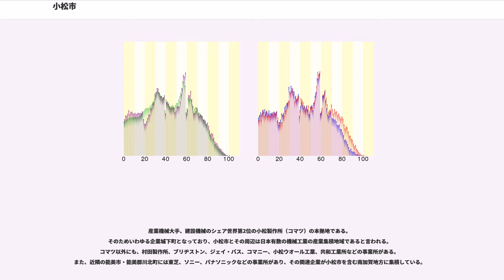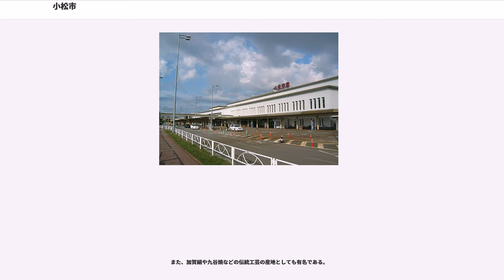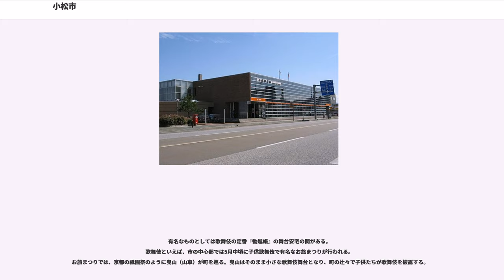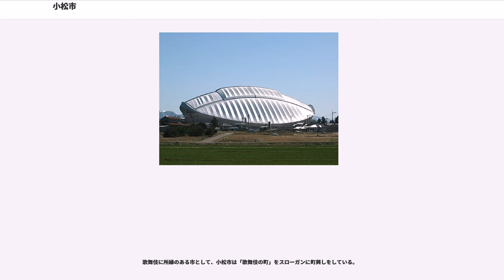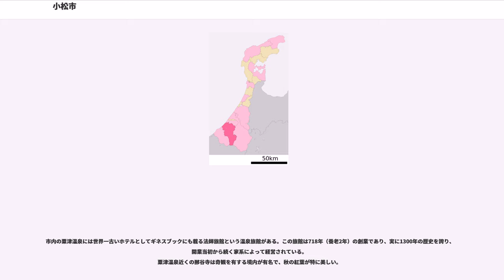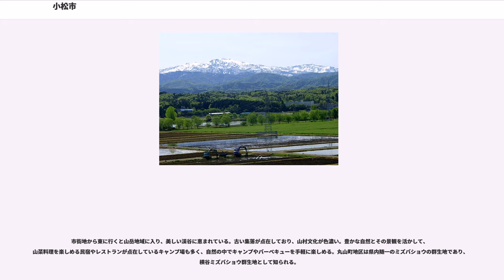小松市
小松市（こまつし）は、石川県の南部に位置する日本海に面した市。
小松市は、建設機械メーカーのコマツの企業城下町であり、関連企業や工場も多い。そのため重工業が発達しており、北陸工業地域の一翼を担っている。製造品出荷額は6,798億円、県内では第1位である。（工業統計表、2008年）

また、歌舞伎の勧進帳の舞台となった安宅の関や、那谷寺、粟津温泉など、自然や文化の面にも恵まれている。
人口では金沢市に次ぎ長らく石川県第二の都市であったが2005年2月1日白山市の誕生で第三の都市となったが県内一の工業都市であることと県や国の出先機関も多くあり石川県第二の都市という位置づけが強い。

西は平野部で日本海に面して、東は山地に囲まれている。山のある東から西に梯川が流れている。
平野部、山地とも面積は広いが海岸線は短い。
主な市街地は市内を南北に貫くJR北陸本線、国道305号（国道8号から小松バイパス全通に伴い番号変更）沿いの平野部にある。
平野部には住宅地が集中しているが、それ以上に田畑が多く、米の産地となっている。
山地はブナなど森林に覆われており、豊かな自然が残っている。

夏場は天気の良い日が続き、気温は太平洋側とそれほど変わらない。湿度が非常に高く、南風が吹くと北陸に多いフェーン現象が起こるため非常に暑くなることもある。
石川県は日本海側気候に入り、小松市も冬場は雪の日が多い。山麓には雪が多くスキー場もある。
しかし、暖かい対馬海流のため、海に近い平野部にはそれほど雪は積もらない。
秋から冬のはじめにかけては時雨（しぐれ）と言われる天気が多くなる。
晴れのち嵐、というような天気で、晴天と激しい風雨が交互にやってくる日本海側独特の天気である。この時期からブリの旬に入るため、時雨のことを鰤起こしと言ったりする。年間降水量は日本でもトップクラスの多さである。

平安時代に花山天皇が巡幸した際、梯川のほとりにマツを植え「園の小松原」と呼ばれたのが地名の由来とされる。江戸時代になると加賀藩第三代藩主前田利常が隠居地として小松城に入城する。利常は那谷寺を再建するなど数々の寺社を造営し、また伝統工芸などの産業を振興した。

産業機械大手、建設機械のシェア世界第2位の小松製作所（コマツ）の本拠地である。
そのためいわゆる企業城下町となっており、小松市とその周辺は日本有数の機械工業の産業集積地域であると言われる。
コマツ以外にも、村田製作所、ブリヂストン、ジェイ・バス、コマニー、小松ウオール工業、共和工業所などの事業所がある。
また、近隣の能美市・能美郡川北町には東芝、ソニー、パナソニックなどの事業所があり、その関連企業が小松市を含む南加賀地方に集積している。
繊維業も盛ん。能美市にある小松マテーレ、東レ、加賀市にある帝人などの事業所の関連企業がある。
このように機械工業・繊維業が盛んなので、小松市とその一帯は北陸随一の産業地帯としてのイメージが強い。イグサの生産の北限であり、そのイグサを使用した畳は「小松表」の名で知られる。

また、加賀絹や九谷焼などの伝統工芸の産地としても有名である。

明治時代の近代期から昭和の戦後期にかけて尾小屋鉱山で銅の採掘が行われていた。

農業では自然環境とのバランスが保たれていることから環境王国認定協議会に環境王国に認定される。

小松市には市の中心部から程近いところに小松空港がある。
北陸の拠点空港で、北陸地方と日本各地を結んでいる。
最近では韓国や中国との定期便も開設され、国際空港としての機能も整ってきた。
そのため小松市は北陸地域の重要な物流拠点でもある。
また、小松空港は自衛隊との共用飛行場であり、航空自衛隊が小松基地を配置している。
自衛隊の小松市への経済波及効果も大きい。

工業・空港の町として見られることの多い小松市だが、市内中心部から加賀市動橋（いぶりばし）までの旧北国街道（北陸街道）沿いには、約10kmにわたって往事を偲ばせる町並みがある。

有名なものとしては歌舞伎の定番『勧進帳』の舞台安宅の関がある。
歌舞伎といえば、市の中心部では5月中頃に子供歌舞伎で有名なお旅まつりが行われる。
お旅まつりでは、京都の祇園祭のように曳山（山車）が町を巡る。曳山はそのまま小さな歌舞伎舞台となり、町の辻々で子供たちが歌舞伎を披露する。
歌舞伎に所縁のある市として、小松市は「歌舞伎の町」をスローガンに町興しをしている。

市役所の近くには芦城公園がある。これは1904年（明治37年）に小松城三ノ丸跡に作られた回遊式庭...